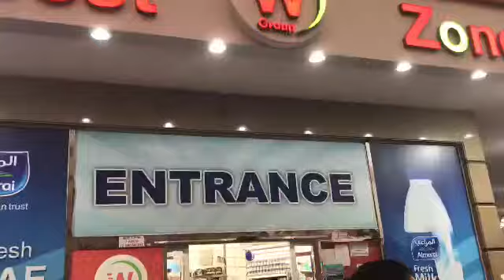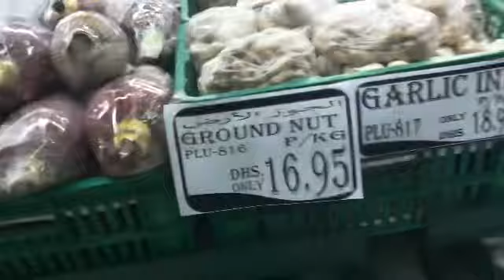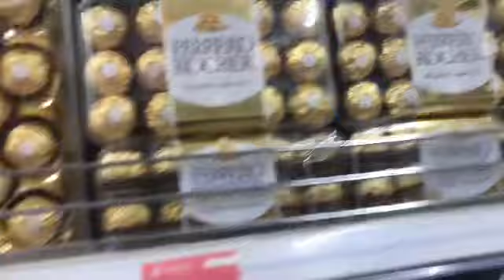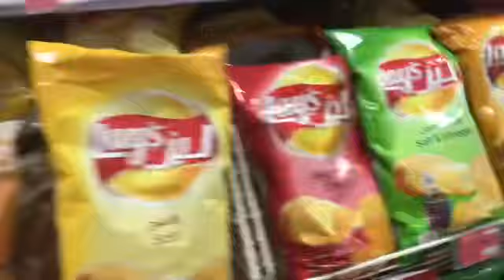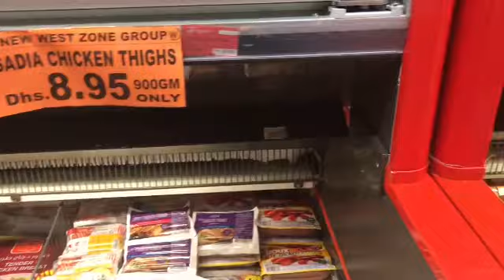Buhay OFW! Sharjah UAE (ep1) | Wezt Zone Supermarket VLOG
OFW Food Budgetting good for 1 month.